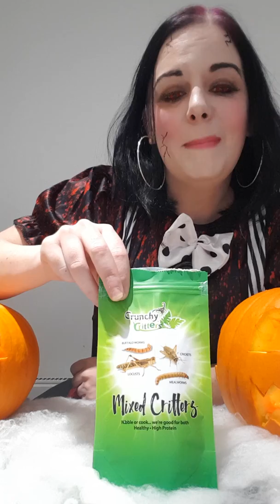Halloween special part 1. EATING BUGS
So this one was super tough for me. I cant stand bugs,  dead or alive haha.